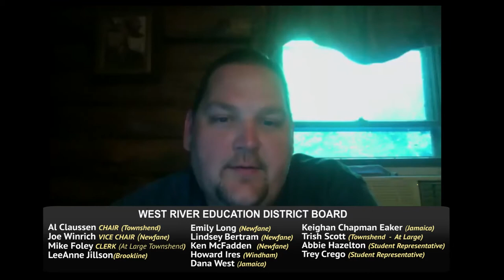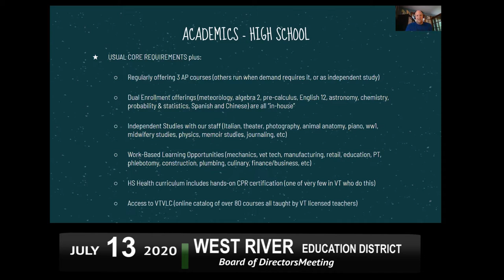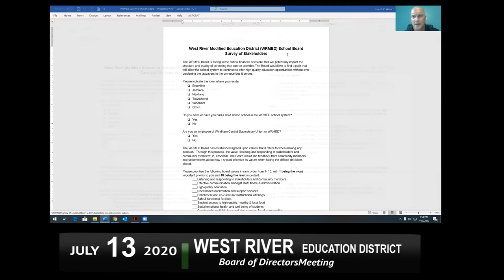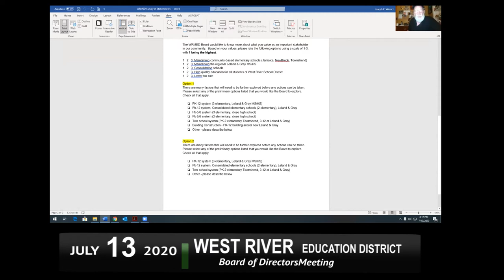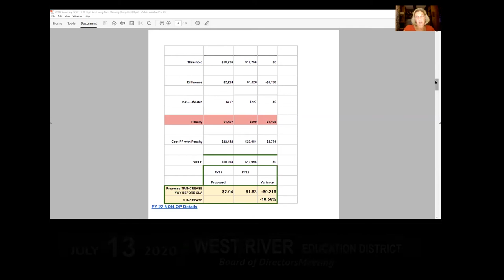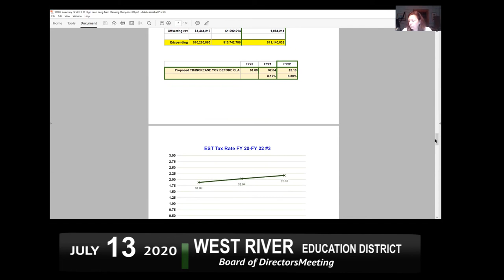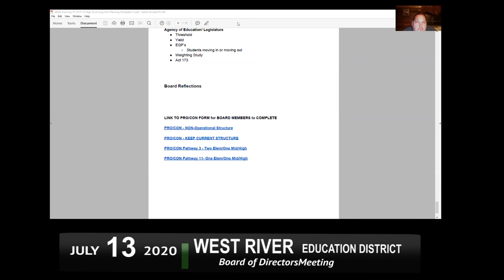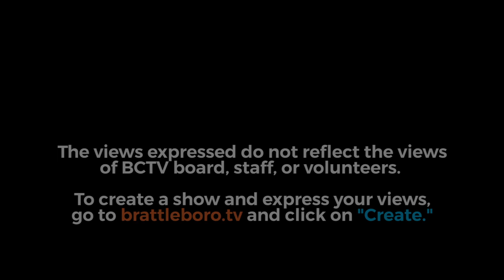West River Education District: WRED Bd Mtg 7/13/20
00:08  -  Call to Order
00;15  -  Additions / Corrections to Agenda
01:08  -  Board Norms
01:30  -  Members of Public
02:08  -  Correspondence
11:19  -  Approve Minutes 6/8/20
12:34  -  Old Business: Purpose of Budget Committee & Long Term Planning Process
15:35  -  New Business: Motion from Budget Committee Meeting
18:03  -  New Business: Leland and Gray Future Planning
49:05  -  New Business: DRAFT Survey for L& G Students, and Community
1:18:00  -  New Business: FY22 Models for Local PreK - 12 System
2:33:50  -  New Business: Contracts
2:35:11  -  New Business: Food Service Future
2:37:54  -  COVID19 and Return to School
Adjournment